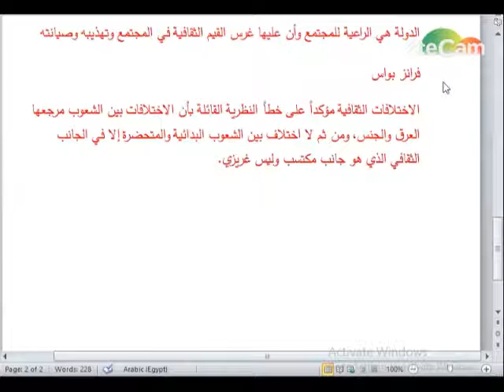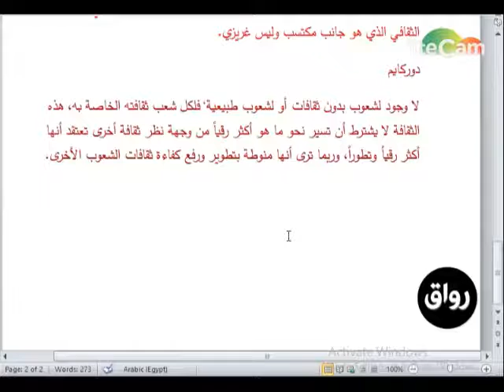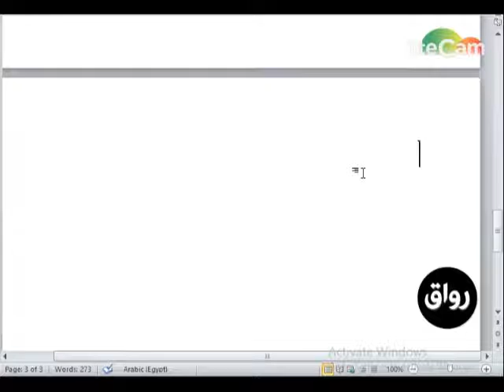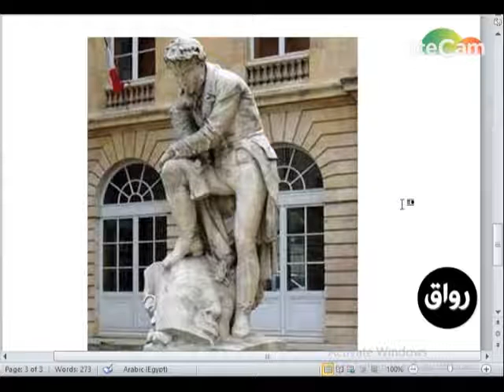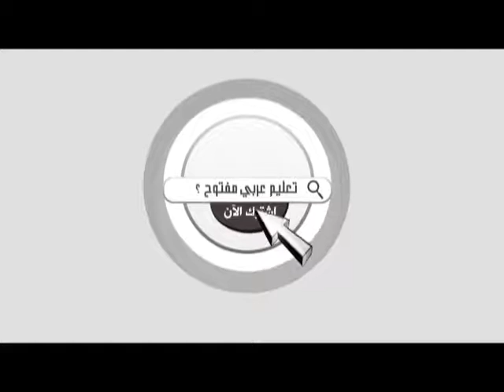رواق : مدخل إلى الثقافة والنقد الثقافي - تعريفات الثقافة - 3 و سؤال النشاط الأسبوعى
مدخل إلى الثقافة والنقد الثقافي
أهمية الثقافة ومسار الدراسة
 تعريفات الثقافة - 3 و سؤال النشاط الأسبوعى
د. تامر القزاز